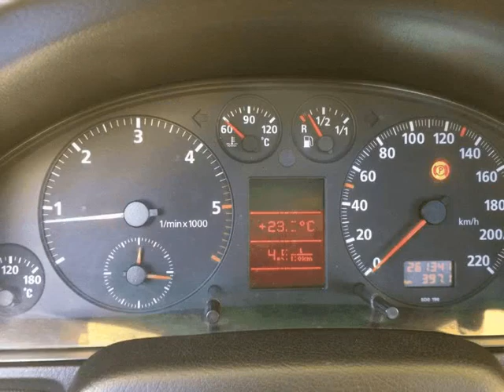Audi A4 Avant 1.9 Tdi Sport para Venda em Bento e Dias . (Ref: 459256)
Audi A4 Avant 1.9 Tdi Sport para Venda em Bento e Dias . (Ref: 459256) do ano 1997 com 261000 Kms.Versão Sport - Preço revenda 3950 - Bom estado geral - Pneus novos yokohama Bluearth A .Todos os dados e disponibilidade carecem de confirmação junto do vendedor.